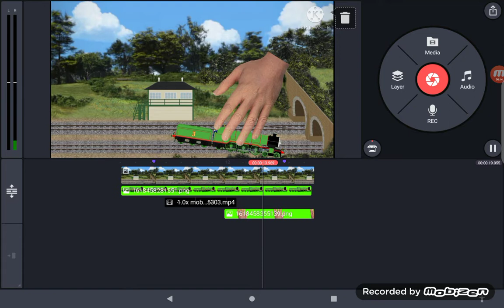BBC live broadcast the sad story of henry remake